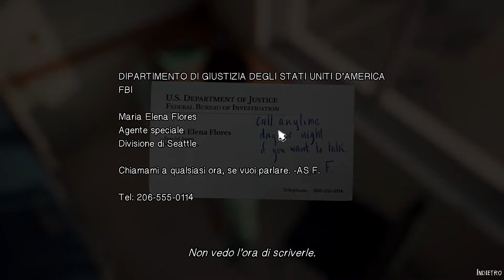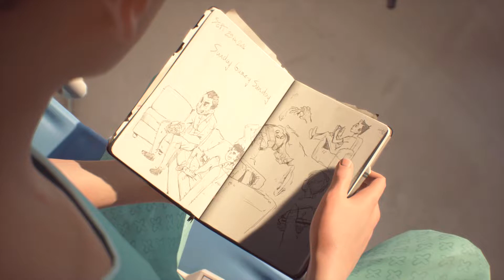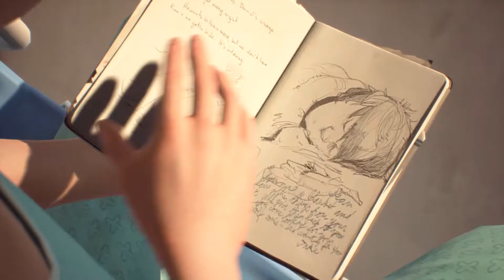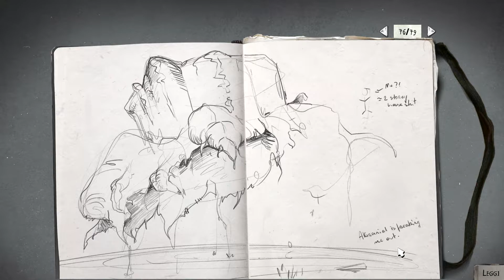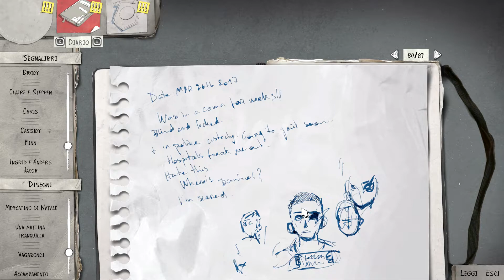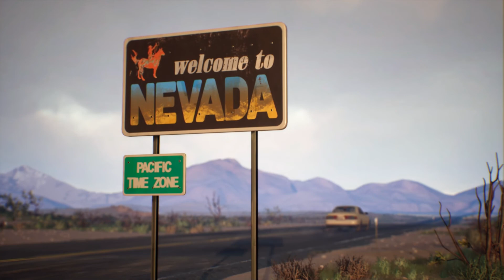In Fuga Ancora! - Life Is Strage 2 ITA #28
Questo è l'UNICO GAMEPLAY dove viene spiegato tutto e con mille teorie...qui rifletti da altre parti non capisci!
Per l'occasione di questa nuova serie avremo la possibilità di sentire le teorie e le spiegazioni della massima esperta ; La Elis!

Buona Visione a tutti amici!!!